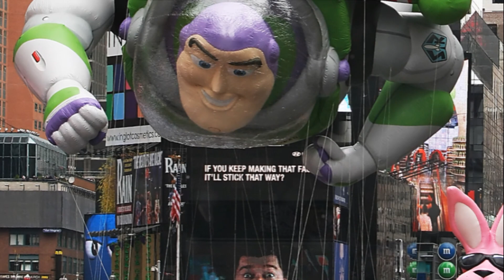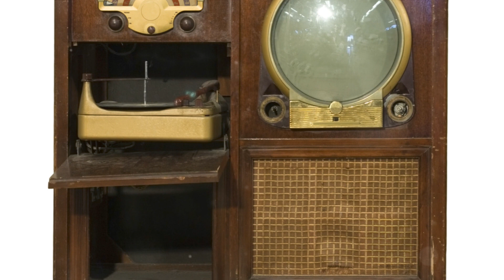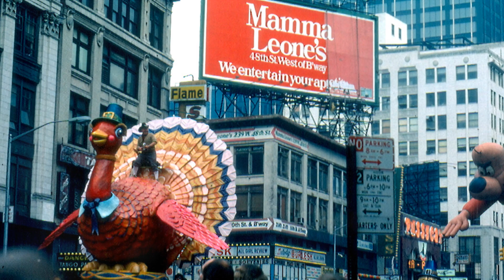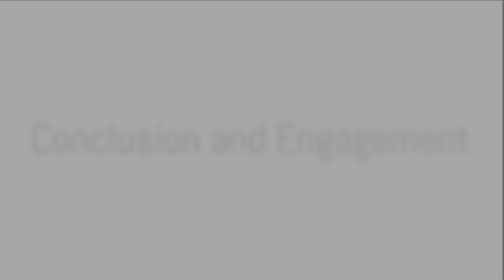"New York City - "NYC" - The history of the Macy's Thanksgiving Parade!"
"Timeless New York City"

Traversing the decades, the Macy's Parade has unfurled itself from a modest inception in the roaring twenties to the grand tableau we know today.

Let's take a look back on how it all got started